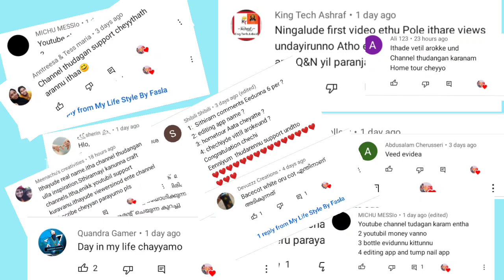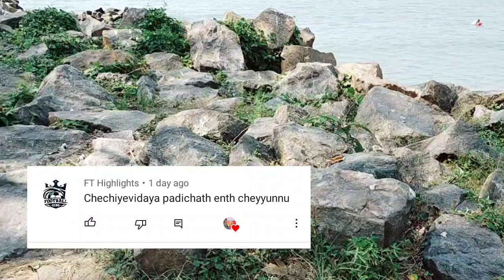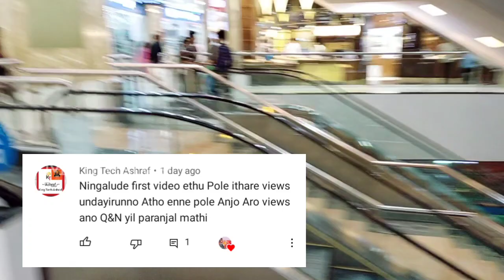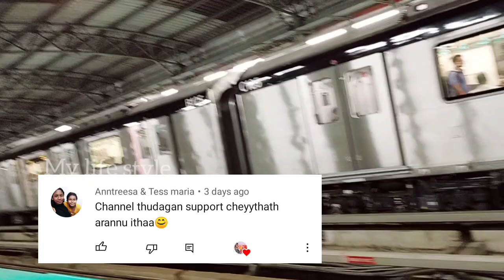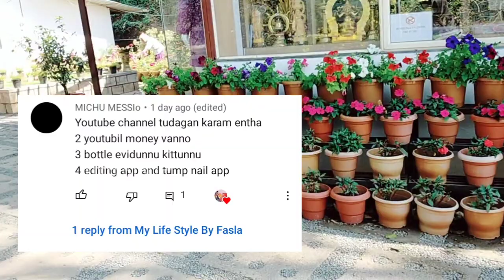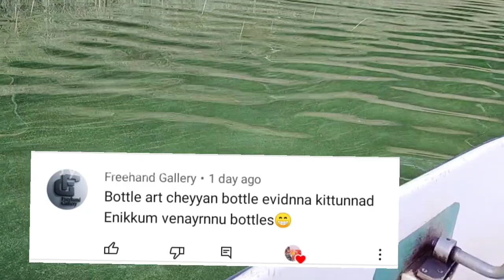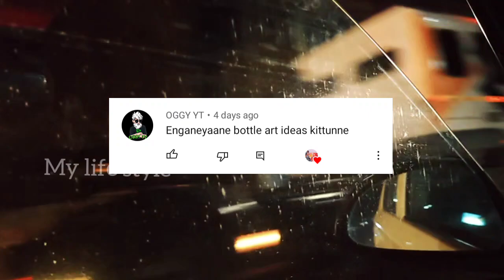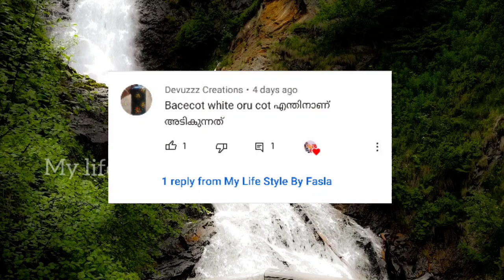നിങ്ങൾ ചോദിച്ച ചോദ്യങ്ങളും, എന്റെ ഉത്തരങ്ങളും/my first Q&A/crafts q&a malayalam/my life style